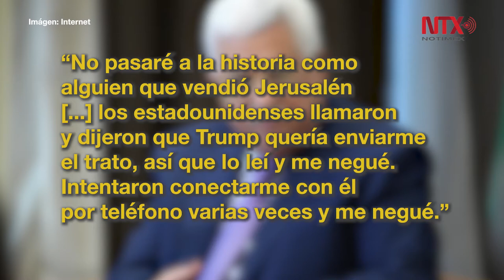Presidente palestino anuncia ruptura de relaciones con EUA e Israel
El presidente de la Autoridad Palestina, Mahmoud Abbas, dijo hoy que pondrá fin a las relaciones que tiene con Estados Unidos e Israel, “incluidas las relaciones de seguridad”.